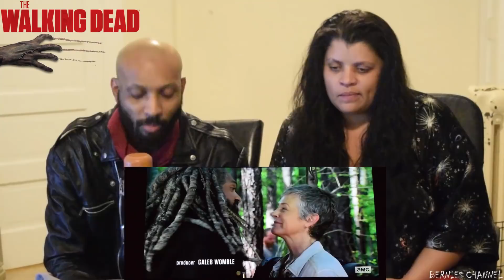TWD S9 E2 "The Bridge" - REACTION!!! (Part 1)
This video is me & Willie reacting to TWD S9 E2 the 1st 1/2 ... enjoy 😉

This channel consists mostly of REACTIONS BUT me & my family also do VLOGS, CHALLENGES, PRANKS & other cool stuff!!!